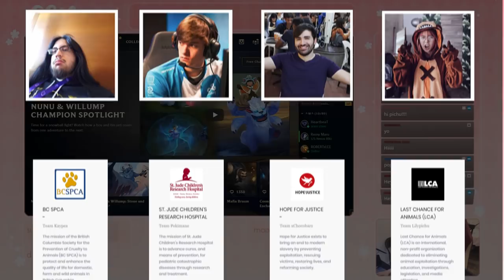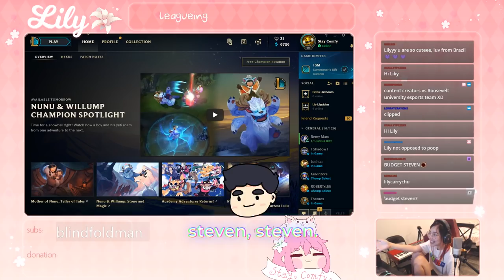【LoL】BEE TEAM ft. Boxbox, Xpecial, Oddone, (Budget) Destiny 🐝